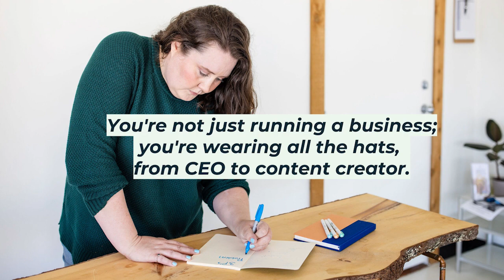Episode 66 | Content Strategy: Quality vs. Quantity with Chelsea Evans-Flower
When it comes to content, quality over quantity is always the best strategy.
This week, Hannah talks with Chelsea Evans-Flower, founder and CEO of Scott Social.
Chelsea has always been entrepreneurial and, despite previous mentors recommending she “think smaller”, she worked hard to build a successful business of her own.
Chelsea shares the lessons she learnt while building a successful social media marketing agency and the ways her agency now supports businesses in their content creation.
For many solopreneurs, content creation can be an overwhelming task that often falls to the bottom of the to-do list. Chelsea and Hannah share their insights for developing a content strategy that’s easy for you to cope with.

- Choose your channels selectively - which 1 is your priority?
- Think critically about where you’re going to get clients from.
- Posting 2-3 times a week is the sweet spot to always have content circulating.
- Consider your user at ALL TIMES.

“Aim for value, alignment and impact.”

Ready to find your marketing north star?
Take the guesswork out of your marketing strategy with free resources tailored to your unique business journey. Take the free Marketing Compass Quiz today → ⁠

Want to know more about the Set Up For Success program designed by Showing Up Solo founder, Hannah?